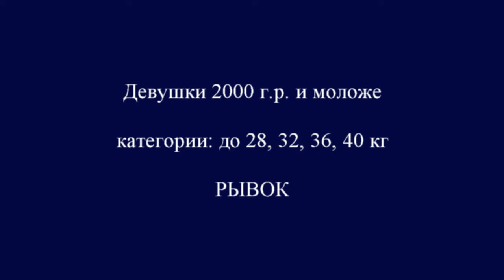16-18.01.2015.(Girls-under15-сat.28,32,36,40.Snatch)Tournament Berestova memory Okuneva.